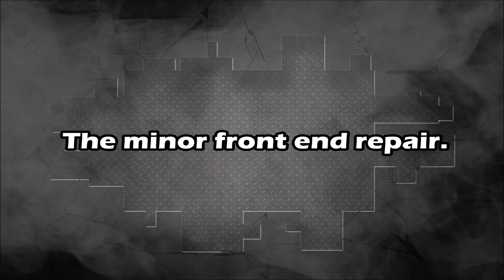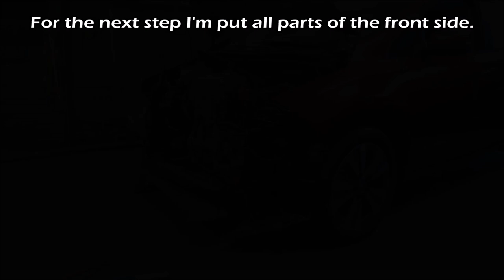Nissan Leaf. The front end repair. Ремонт переда.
Body repair.
Ремонт кузова.